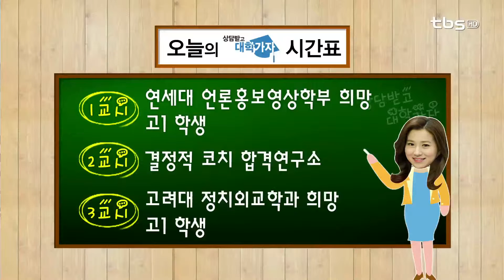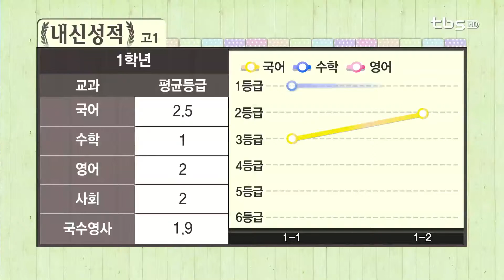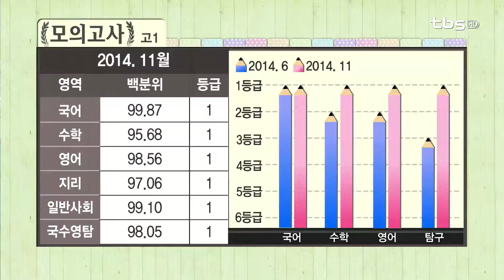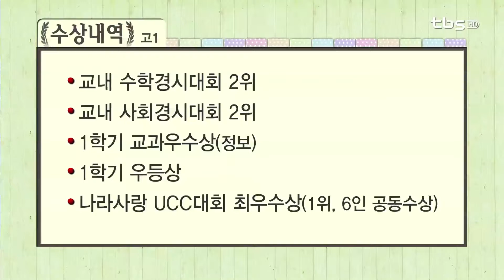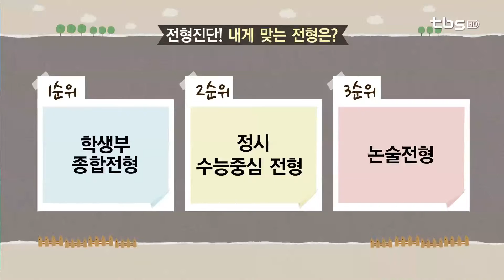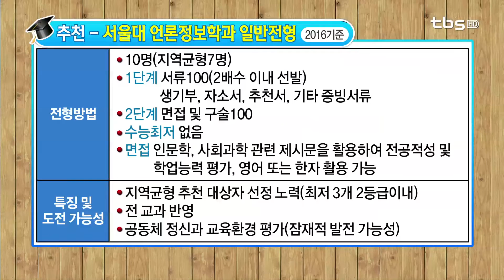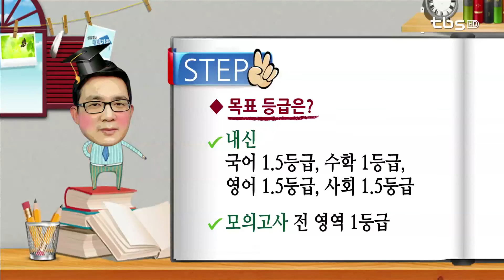기적의 TV 상담받고 대학가자_20150205 고1,2 상담 - 연세대 언론홍보영상학부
출연
정제원 선생님 - 결정적 코치, 숭의여고 교사
윤신혁 선생님 - 일산 대진고 교사

내용
1교시 - PD를 희망하는 고1 여학생
1지망 - 연세대 언론홍보영상학부 학교생활우수자전형(학생부 종합)
2지망 - 서강대 커뮤니케이션학부 학생부 종합전형
3지망 - 이화여대 커뮤니케이션.미디어학부 논술전형